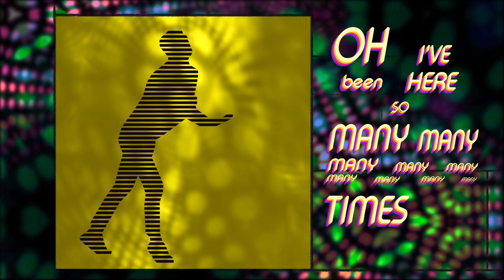Shapeshifter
I wanted to try out some different animation styles and this the result.
Animated in Krita.

Lyrics:

At times the crickets do talk over me
though I can keep on rambling endlessly

I’ll keep it clean if grandma’s there
I’ll make it snappy if I’m on the air

At Mickey’s blowout
I bring the big wheel
At Lily’s disco
I’ll throw on high heels

At Johnny Shotgun
I go like Rambo
At Mama Bella
I’ll do the tango

Enjoy the cabaret
Next stop is Saint Tropez
I might seem out of touch
But hold that grin
One quick change and I’ll fit right in

Oh I’ve been here so many many times before
I’ve been the harlequin
The shabby host
The troubadour

I’ve been the horror on the floor
I’ve been the flower on the wall